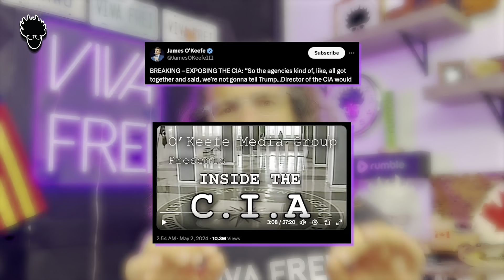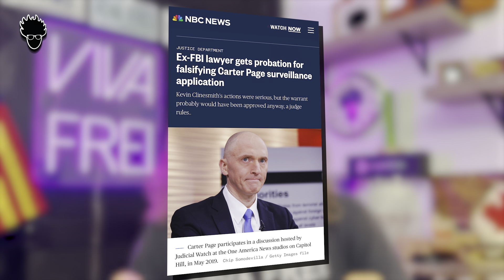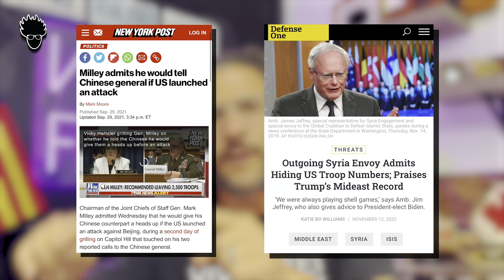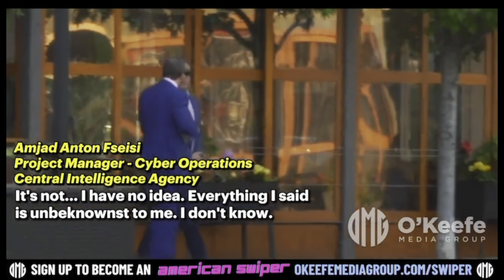James O'keefe CIA Exposé CONFIRMS What We Already Knew - They Were LYING TO & SPYING ON TRUMP!